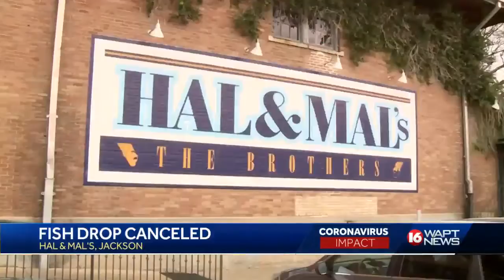Catfish drop cancelled at Hal and Mal's